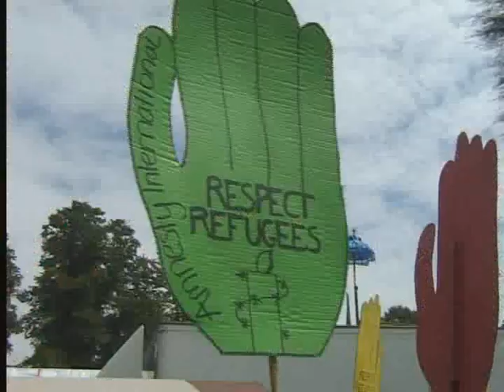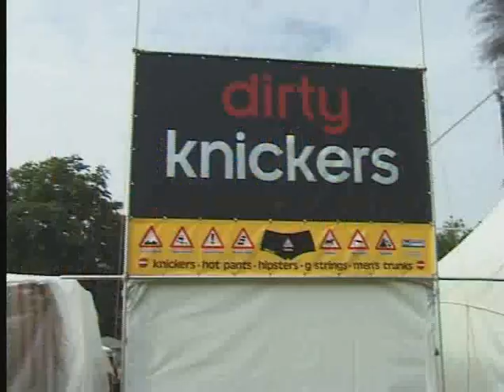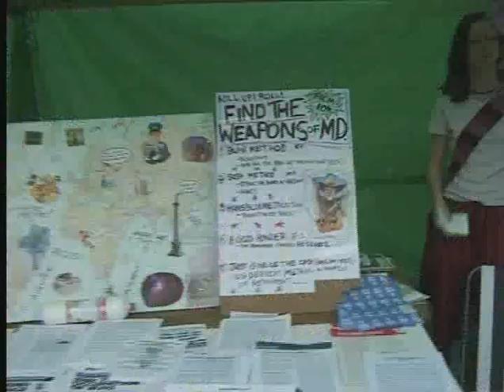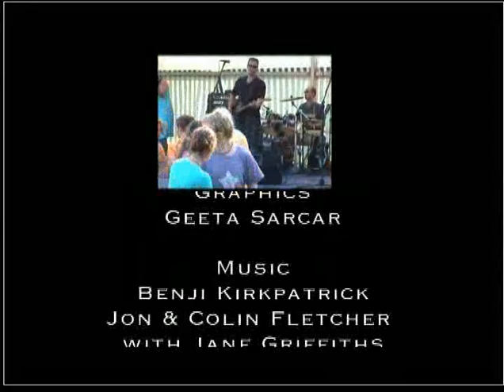Leamington Peace Festival History